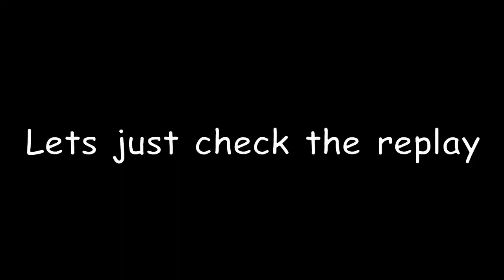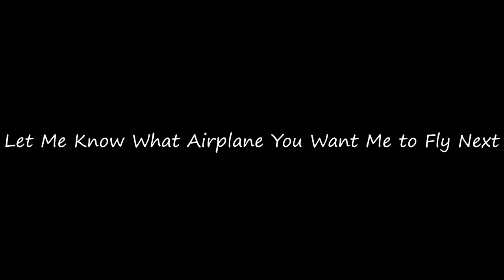How to Fly Aviat Pitts Special S2S - Tutorial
Today I teach you how to fly this amazing aircraft! It's an extremely fun and acrobatic aircraft. It's really easy to start up and fly. landing is a little bit more difficult because of the landing gears orientation. during this tutorial, I found out why it was not starting and fixed it so stay tuned to see what went wrong!